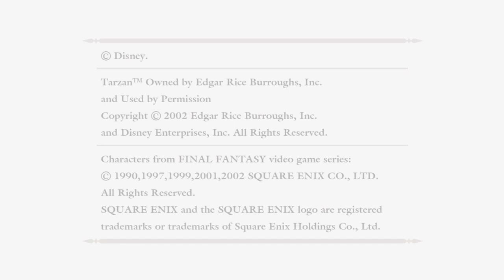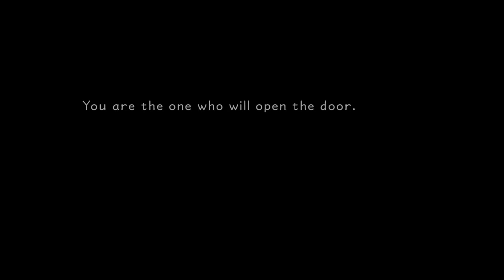Kingdom Heart Remix